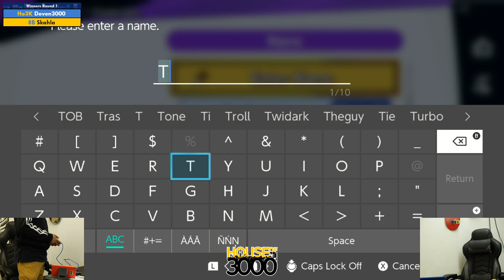BoMBS 159 Winners Round 1 XxGeexX vs Ernesto